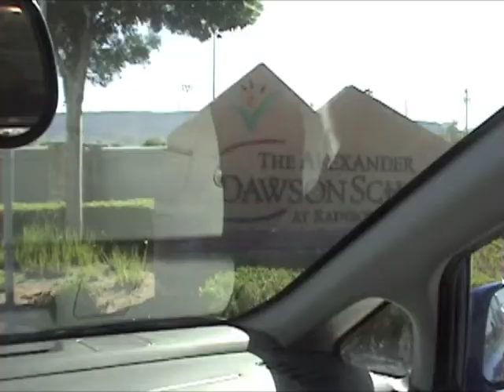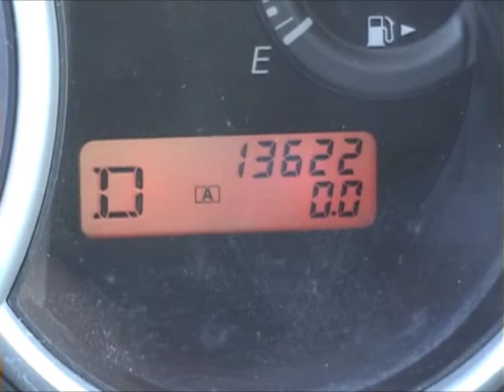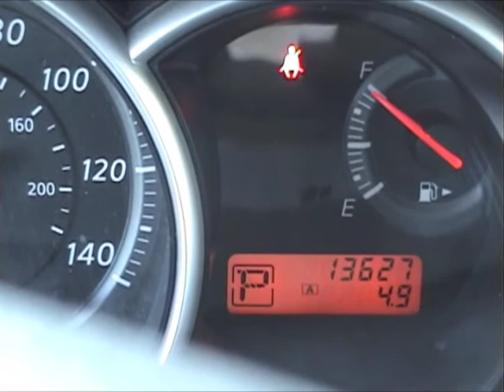Dr Frank Wang's Math Minute on Calculating the Scale of a Map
In this Dr. Frank's Math Minute, Dr. Wang drives along one of the most famous stretches of road in the United States -- Las Vegas Boulevard, better known as the Las Vegas strip.  He drives 4.9 miles from the iconic "Welcome to Las Vegas" sign to the Stratosphere tower and notes that on a map this distance is represented by 10.5 inches.  He then uses this information to compute the scale of the map.